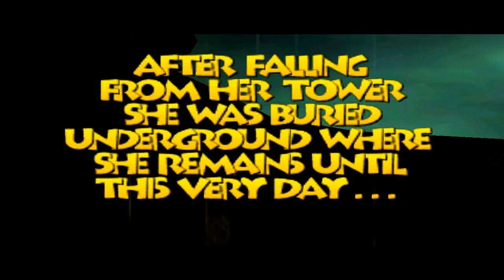Banjo Tooie [Blind] #1 - "Back In The Saddle"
Welcome home.